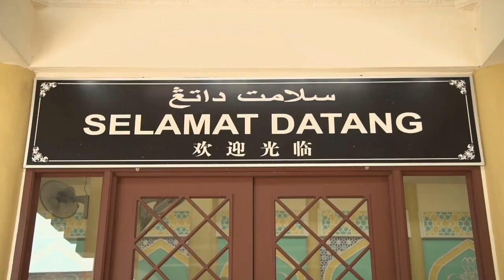Niujie Mosque Beijing China 🇨🇳 || مسجد نيوجيه | full information video for visitors and tourists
BE IN THIS WORLD AS A TRAVELER The Mosque is located in the Niujie area of Beijing's Xicheng District, the spiritual centre for the 10,000 Muslims living in the vicinity and it is the biggest and oldest one in Beijing. It was within the Xuanwu District before it merged into Xicheng in 2010. Niujie in Xicheng District, where the mosque is located, is the largest area inhabited by Muslims in Beijing.
The Niujie Mosque covers an area of approximately 10,000 square meters. The mosque reflects a mixture of Islamic and Han Chinese cultural and architectural influences. From the outside, its architecture shows traditional Chinese influence and the inside has blend of Islamic calligraphy and Chinese design. The main prayer hall is 600 square meters in area, and can hold more than 1,000 worshipers. The mosque, built out of timber, is home to some important cultural relics and tablets such as the upright tablet of an emperor's decree proclaimed in 1694 during the Qing Dynasty.
The Niujie Mosque, the largest of all the mosques in Beijing, was first built in 996 during the Liao Dynasty (916–1125). The local Muslim community constructed the mosque using traditional Chinese architecture, with the exception that it displays Arabic calligraphy in the interior. It was originally designed by Nazaruddin, the son of an imam. After it was destroyed by armies of Genghis Khan in 1215, the mosque was rebuilt in 1443 in the Ming Dynasty.
Muslim eunuchs contributed money in 1496 to repairing Niujie Mosque.
It was significantly expanded in 1696 under the Qing Dynasty. During the Qing Dynasty, the neighbouring markets were known for Halal beef and mutton, even until today, the presence is still quite strong with Muslim grocery stores with Arabic sign along the road. The actual name of the Mosque is Lǐbàisì, which is given by the Chenghua Emperor in 1474, since it is located in Oxen Street (Niú means Oxen and jiē means street) this Mosque is simply called Niujie. It is now one of the major mosques in north China.

The mosque has undergone three renovations since the founding of the People's Republic of China in 1949, respectively in 1955, 1979 and 1996.
As of 2002 the master plan of the renovation of Niujie stated that the mosque will remain at its current location and that a grassy area and large square would be developed around the mosque.

The Government of the People's Republic of China often uses the Niujie Mosque as a visiting site for delegations coming from Islamic countries. Han Chinese and Hui tourists and Muslims from outside of China visit the Niujie Mosque for tourism reasons.

While non-Muslims are not allowed to enter the prayer hall, people working at the mosque are quite friendly to all visitors and happy to talk about their beliefs with those who can speak Chinese. Visitors to the mosque may also be interested in the China Islamic Institute, which is just southeast, at the corner of Nanheng W. Road and Jiaozi Hutong.